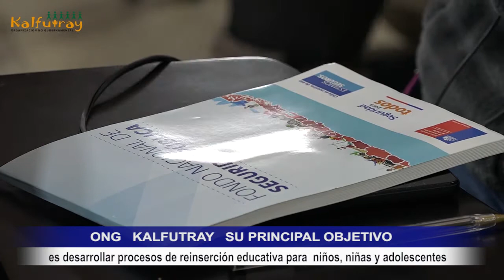LA REINSERCIÓN EDUCATIVA HA IDO TOMANDO CADA VEZ MÁS RELEVANCIA EN EL ÚLTIMO TIEMPO.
Es así que diversos organismos ligados a la educación han cubierto esta necesidad en el contexto de que la deserción escolar ha ido en aumento, principalmente tras los efectos que ha causado la pandemia. En este contexto, se posiciona en esta labor la ONG Kalfutray, la cual, contando con el financiamiento de la subsecretaria de prevención del delito, la cual trabaja directamente con menores de edad en la importante labor de completar los estudios, ya sea en educación básica o media.

Esta iniciativa cuenta con un equipo multidisciplinario conformado por docentes de todas las asignaturas y un equipo psicosocial conformado por Asistentes Sociales, Psicóloga y Psicopedagoga.

La metodología de trabajo se centra en una intervención socioeducativa, cuya orientación es generar procesos de integración educativa.

Importante es  destacar que las y los jóvenes que validen sus estudios y aprueben el nivel rendido, durante el año en curso podrán continuar con su trayectoria educativa hasta completar sus doce años escolares, en cualquier lugar  del país, así como los jóvenes que requieran rendir la prueba PTU.